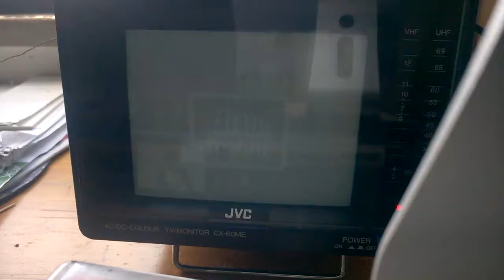TV-DX: Sporadic-E - R1 - BLR - Belarus 1 - 03.06.2015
Still on air. Wrong audio from TX Buky, Ukraine. Received in JN49NI Obrigheim, Gemany. RX: JVC CX-60ME with 50 MHz dipole.